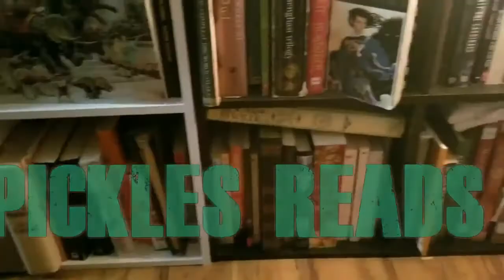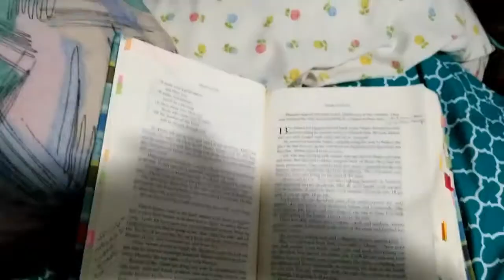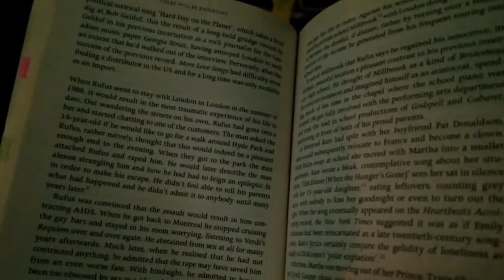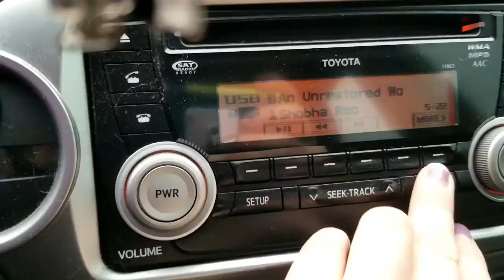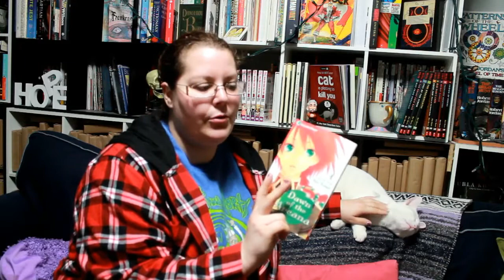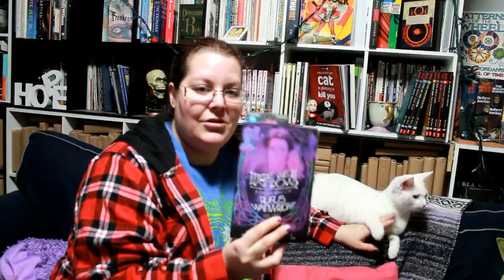Reading Vlog | January 4-11 2020